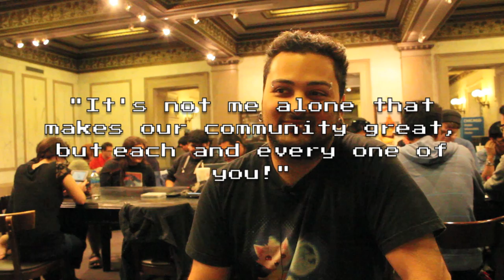Miitups - The Story of StreetPass Chicago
PRESS START - It's time to meet StreetPass Chicago! The community meets up every other week to trade street passes, play Nintendo games, and make new friends. In this VidDoc at the group we talk to the founders and a few of the regulars about why this group is a 1-Up to the gaming community.

VStheUNIVERSE is
Interviews/Editing - @ImAaronJ
Additional Footage - @TravelingSamSam
Special Thanks - @JamesMcCabe85